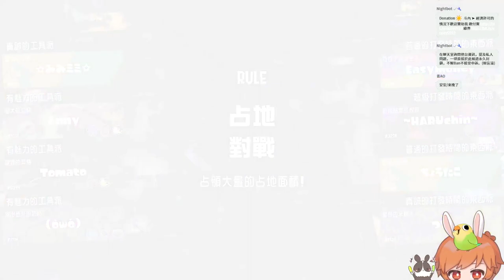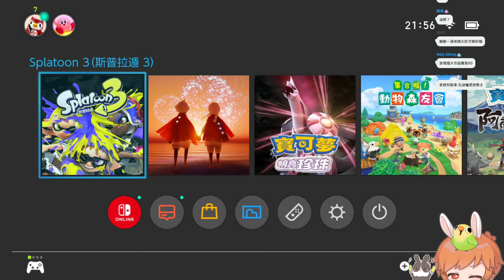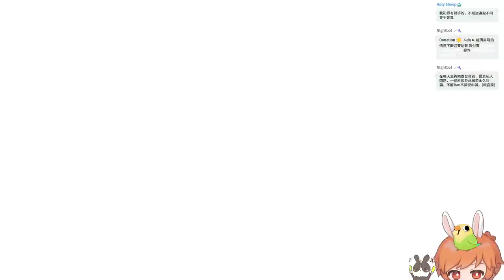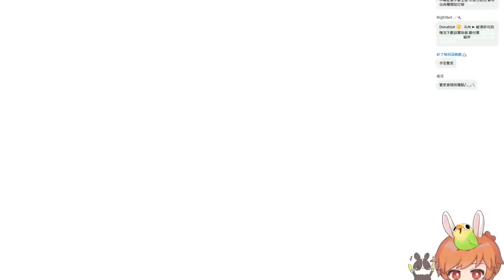【繁星】斯普拉遁 3 漆彈大作戰3 2022 9 24